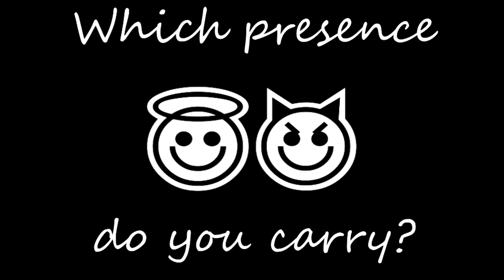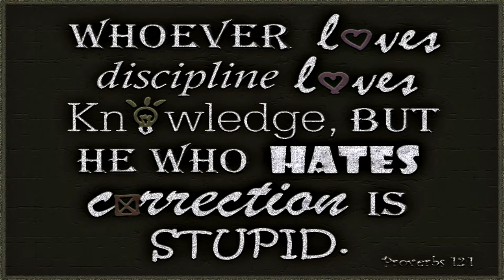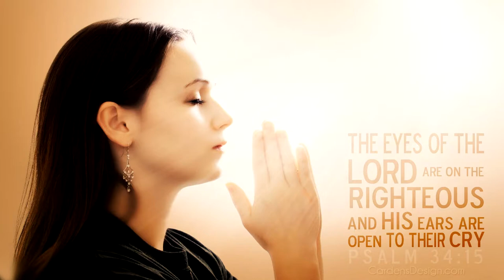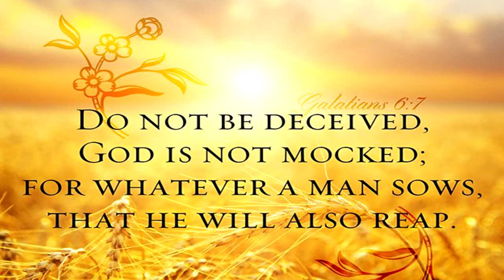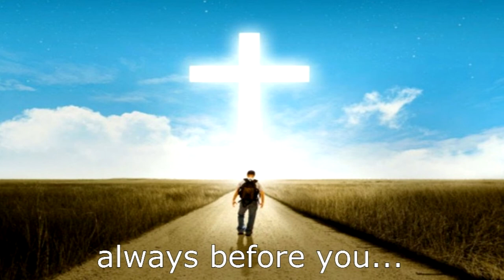Self Imposed Afflictions